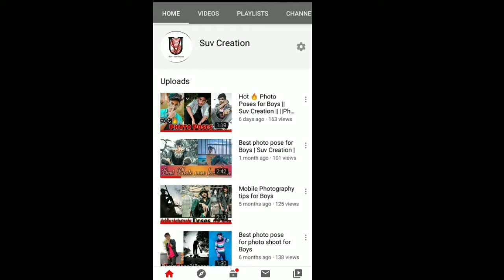Top 15 Photoshoot Poses for men's ||New Stylish Photo Poses for Boys ||Suv Creation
Hello Bhaiio.. 🙏🙏🙏

Qki Photography se Related esi Interesting Videos Humare Channel par Upload hoti Rahti hai...

Video Pasand Aaye to Video ko like Karo, Share karo Apne Dosto ke Sath
Or Yadi koi Problem ho to Comment Karo Or Comment Karo ki aapko konse topic par video Chahiye